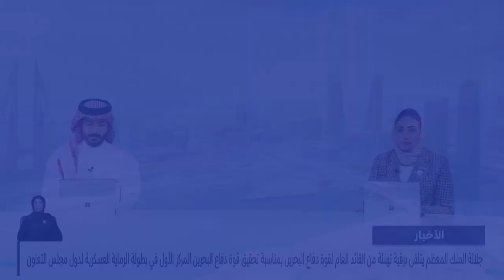مركز الأخبار : سمو ولي العهد رئيس مجلس الوزراء يتلقى برقية تهنئة من القائد العام لقوة دفاع البحرين